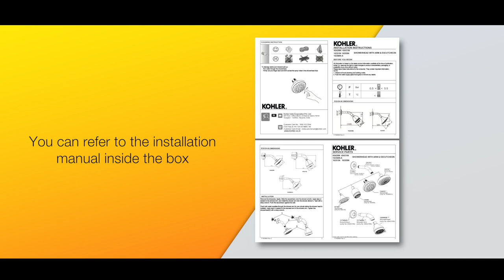Install Kohler 4" Complementary Showerhead | Kohler Smart Care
Take a look at  Kohler Smart Care series where we demonstrate how to install Kohler  4" Complimentary Showerhead.